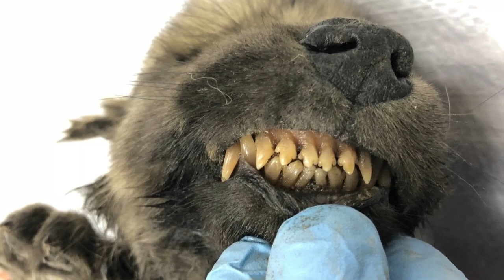18,000-Year-Old Dog Found Frozen In Ice Is The Oldest Confirmed Dog Ever